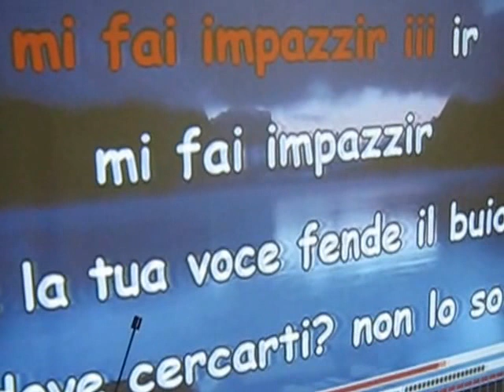Marco Floris & Gerlando Catania "La notte"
Un grande pezzo di Salvatore Adamo